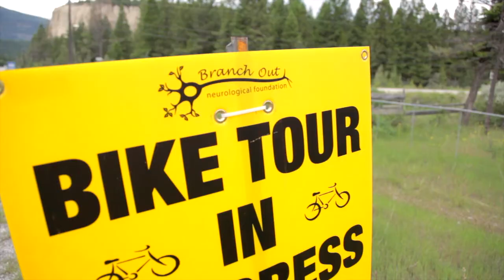BIKE TOUR 2012 - L&C Style